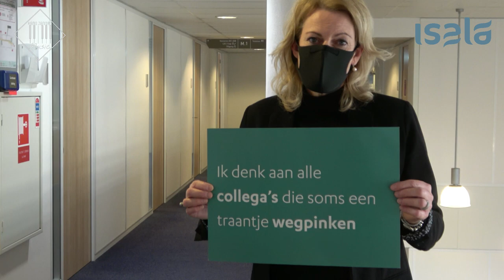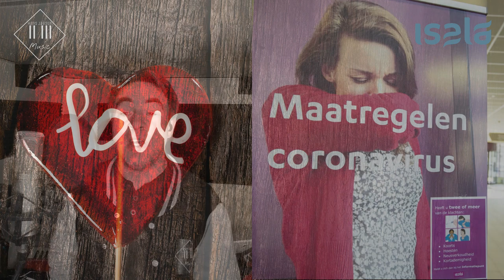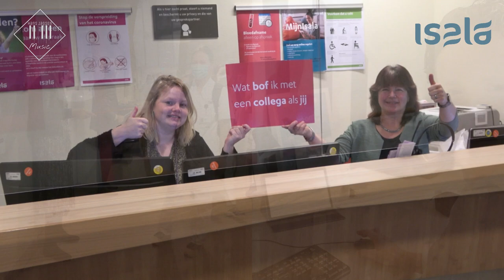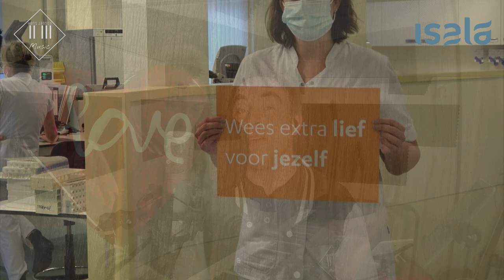Ode aan de zorg door zanger Hans Jansen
Op de dag van Respect voor de zorg brengt de bekende Zwolse stationszanger Hans Jansen (@hansjansenmusic) een ode aan de zorg.